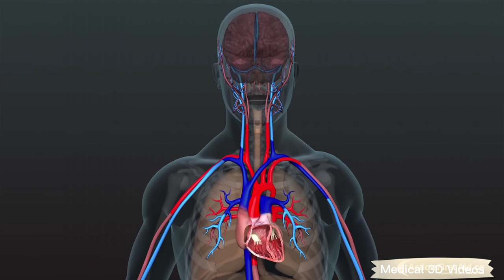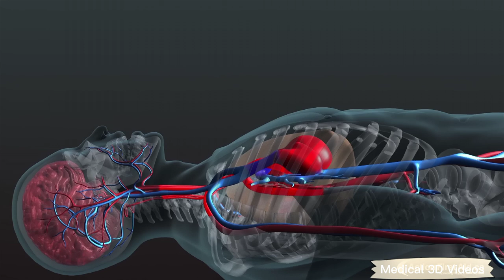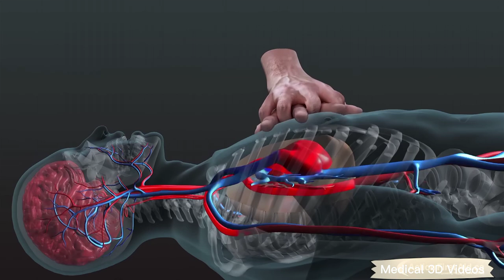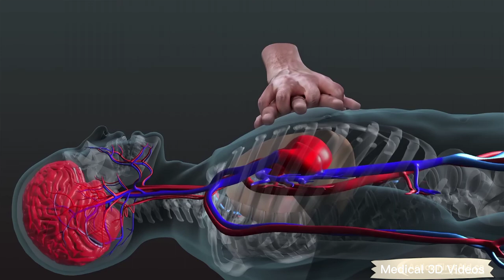CPR in Action | A 3D look inside the body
"CPR in Action" is a YouTube channel dedicated to educating and empowering individuals to perform life-saving CPR (Cardiopulmonary Resuscitation) in emergency situations. With engaging and informative videos, this channel provides step-by-step guidance on how to perform CPR correctly and effectively, from assessing the situation and calling for help, to performing chest compressions and rescue breaths.

The channel's content is presented by highly trained and experienced professionals in the medical field, who share their expertise and knowledge with viewers in an approachable and easy-to-understand manner. Whether you're a healthcare professional, a concerned parent, or simply looking to learn a new skill, "CPR in Action" is a valuable resource that can help you feel more confident and prepared to respond in an emergency.

In addition to instructional videos, the channel also features real-life examples of CPR in action, demonstrating the importance of this life-saving technique in a variety of emergency situations. By watching these videos, viewers can gain a better understanding of how to apply CPR techniques in real-world scenarios, and learn from the experiences of others who have successfully used CPR to save lives.

With its engaging and informative content, "CPR in Action" is an essential resource for anyone who wants to learn how to perform CPR and potentially save a life.